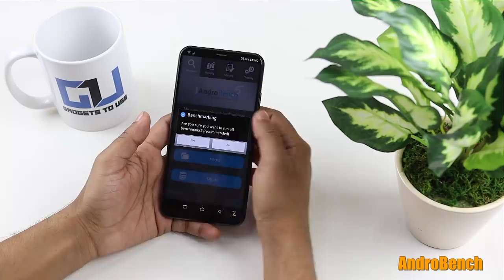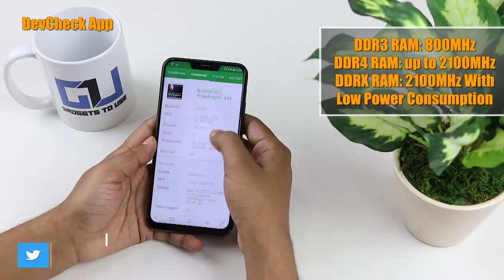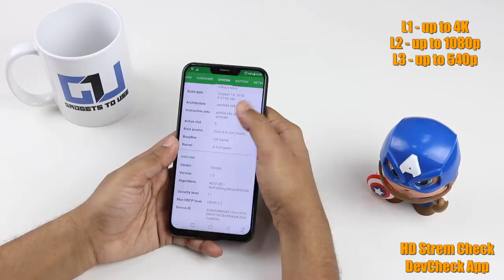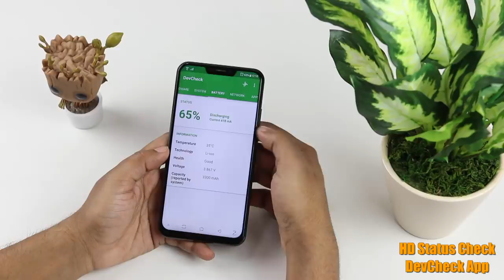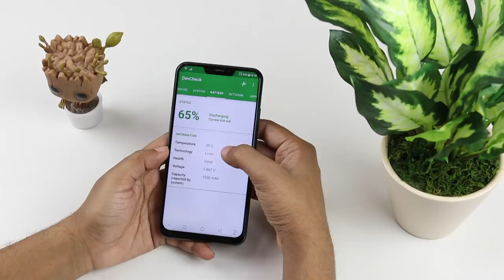DIY, 5 Hidden Secrets of Your Phone, RAM Speed, Storage Type, Wifi Strength, Camera Sensor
Find out hidden truth of your phone, like RAM Type, Camera Sensor size, Storage Speed, Wifi Signal Strength

App Name: DevCheck
App Name: Andro Bench

1. ***Follow on Instagram For Realtime Updates*** [Link Below]

4. India Rank